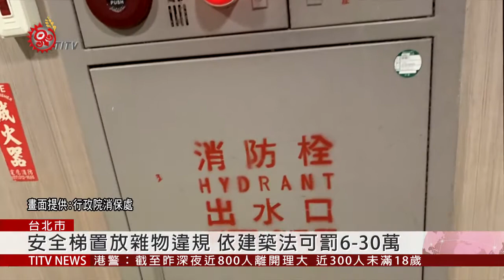旅宿業附設兒童遊戲場設施 逾9成有缺失 2019-11-20 IPCF-TITV 原文會 原視新聞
不少旅宿業者打著附設兒童遊樂場設施，及推出親子主題套房，吸引家長前往消費。

為了確保消費者權益，行政院消保處近期內前往國內24家旅宿業者，檢查建築、消防、衛生安全，及兒童遊樂場管理。

結果發現僅2家全數合格，有22家超過9成是有缺失，包括環境消毒紀錄未符、戶外遊戲區有積水情形等，其中兒童遊樂場管理缺失最嚴重，有21家不符合規定。

另外，就安全來說，安全梯置放雜物、公安申報未符、安全門故障恐影響消費者安全。

甚至有像是宮賞藝術大飯店，及薆悅酒店野柳度假館，現場連一個滅火器設備也沒有，已經違反相關規定。

消保處表示，目前完成改善的只有4家，還有3分之2旅宿業者，尚未改善完畢，已要求業者限期改善，否則逾期將依法加以處罰，後續也進行不定期查核。